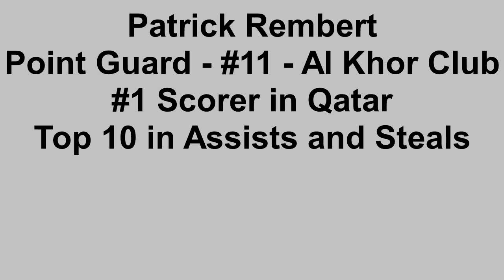Patrick Rembert 2016 Season Highlights (Qatar - Guard of the Year)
Patrick Rembert - 2016 Guard of the Year and First Team All Qatar
Point Guard - #11 - Al Khor Club
Leading Scorer in Qatar
Top 10 in Assists and Steals